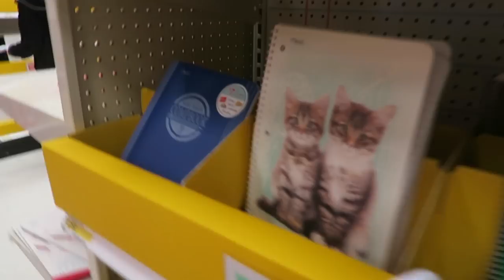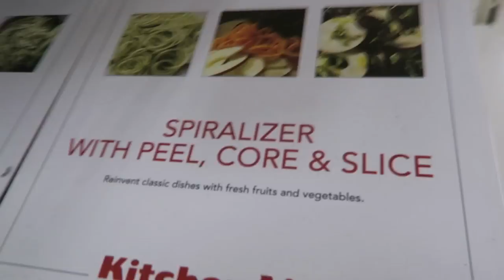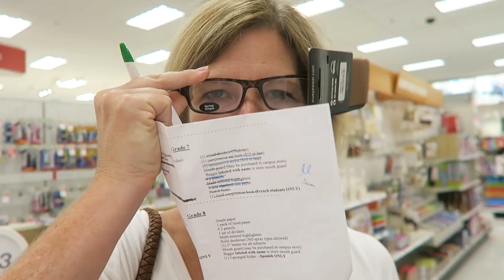School Supply Shopping!! | Target Family Adventures!!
Woohoo for another vloggggg!! Today, my family and I went late night shopping at Target for school supplies and random stuff. Thank you guys for watching 💗